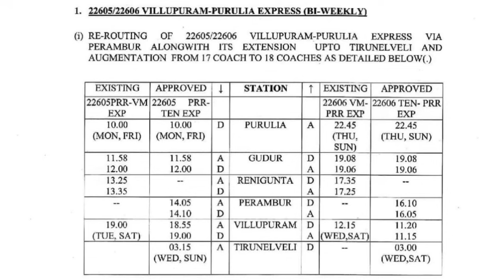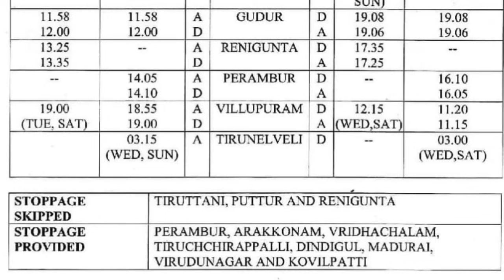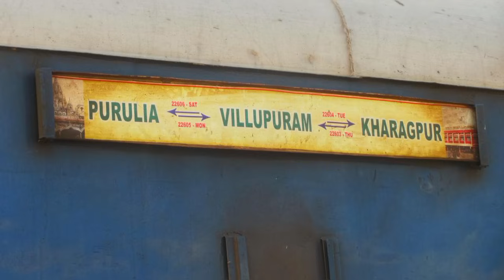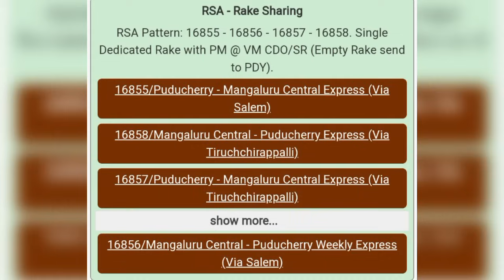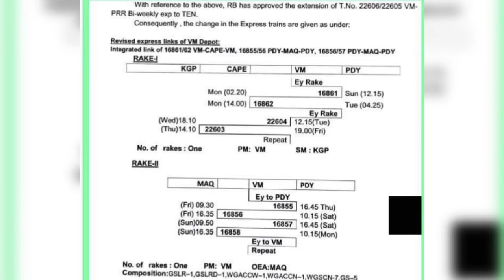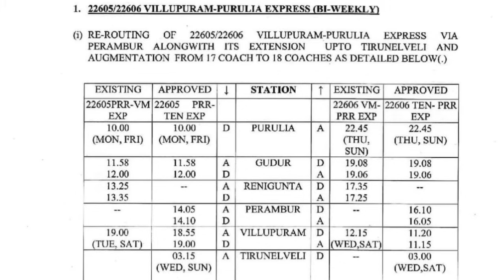நெல்லைக்கு அடித்த ஜாக்பாட். புதுசா இவ்வளவு ரயில்களா?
நெல்லைக்கு வரப்போகும் புதிய ரயில் மற்றும் அதைத் தொடர்ந்து வரும் ரயில்கள்.